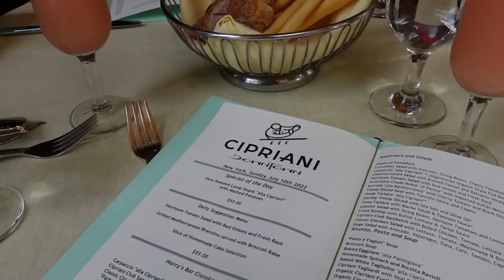NYC VLOG: car chat, lunch, shopping + haul ft. Ella Mendelsohn & Jordyn Mannino ♡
Jordyn Mannino :  @jordynnmannino
Ella Mendelsohn : @EllaMendelsohn

xx, EVANGE